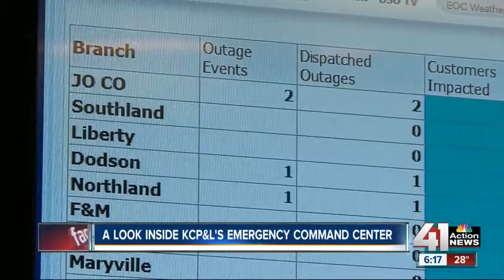A look inside Kansas City Power & Light’s emergency command center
: From severe weather to cyber-attacks, KCP&L is prepared. It won the Reliability Award for its performance, and we got a look inside its emergency operations center.

41 Action News, KSHB, brings you the latest news, weather and investigative reports from both sides of the state line.